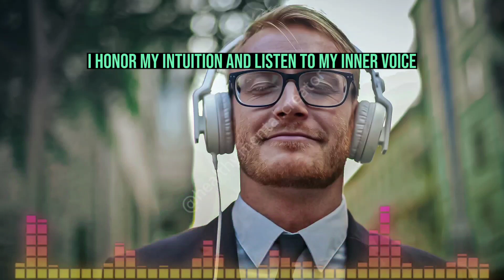Unlocking Your Inner Truth: Affirmations for Honesty and Integrity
Honesty and integrity are two of the most important personal characteristics of successful people. Honesty is the trait of being truthful and trustworthy. It is important to be honest at all times so that people can trust you. Integrity means adhering to an ethical code. This involves always keeping your promises and not compromising your values. Integrity comes from inner strength, and it shows that you have strong moral character. People with honesty and integrity are highly respected by those around them, making them more successful in the long run.

1. How to be honest and have integrity
2. Increasing honesty and integrity
3. Living with honesty and integrity
4. Advantages of honesty and integrity
5. How to develop honesty and integrity
6. Strategies for developing honesty and integrity
7. Benefits of being honest and having integrity
8. How to practice honesty in relationships
9. Challenges of maintaining honesty and integrity
10. How to lead with honesty and integrity
11. Ways to improve integrity and honesty
12. Making better decisions with honesty and integrity
13. Honest communication and good character
14. What is the definition of honesty and integrity
15. Importance of being honest and having integrity
16. Overcoming dishonesty and lack of integrity
17. What are the qualities of an honest person
18. Tips for strengthening your integrity
19. Being truthful in a complex world
20. How to maintain a moral compass
21. The power of truth in relationships
22. Tips for teaching children honesty and integrity
23. Developing strong moral values
24. Making ethical choices in life
25. Choosing to act with integrity
26. Developing a personal code of honesty and ethics
27. Practicing what you preach: being honest with yourself
28. How to approach tricky ethical situations with honesty
29. How to practice accountability and integrity
30. Creating a culture of honesty and trust